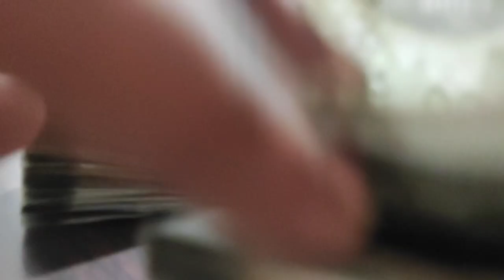New bike New excitement 🔥 miles to go